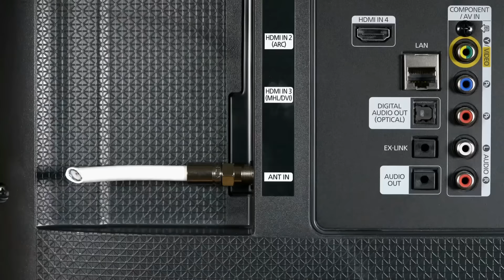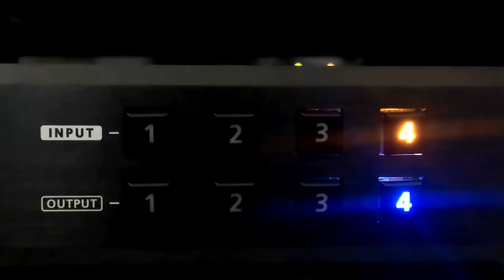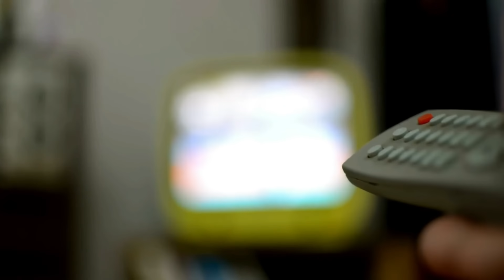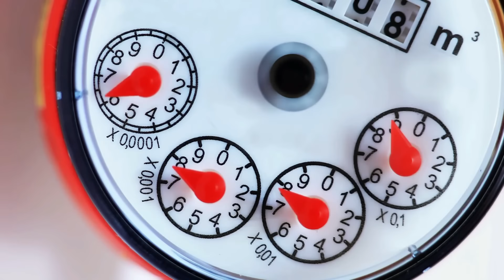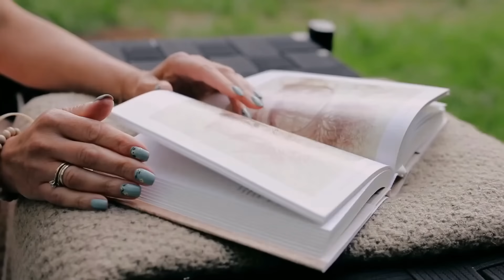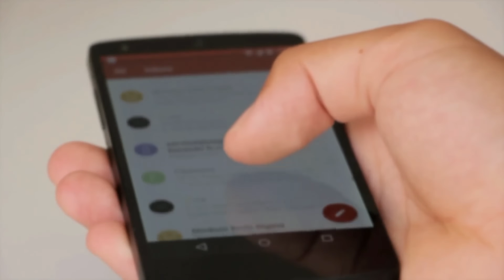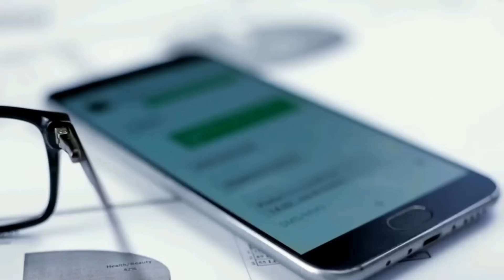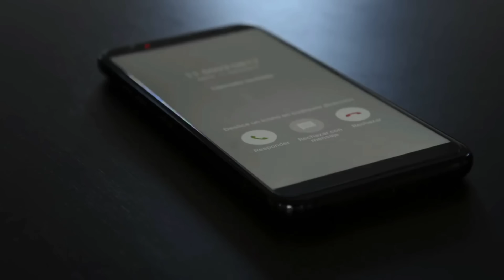Les 11 THREADS HORREUR les plus Terrifiants...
Dans cette nouvelle vidéo au format Thread Horreur, je vais vous présenter une compilation contenant 11 histoires horribles...
Musique de l'outro par Marine Parodi